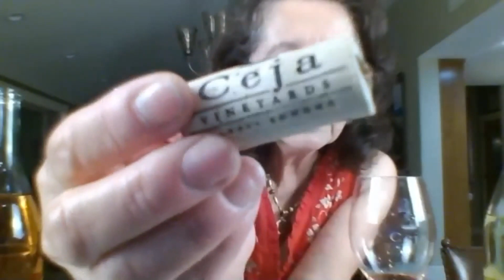Ceja Vineyards Virtual Wine Tasting